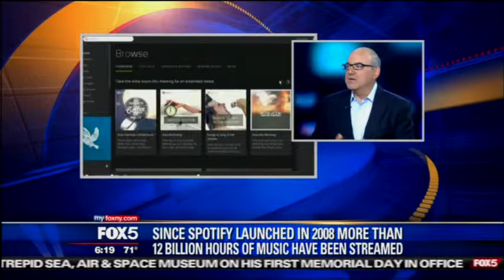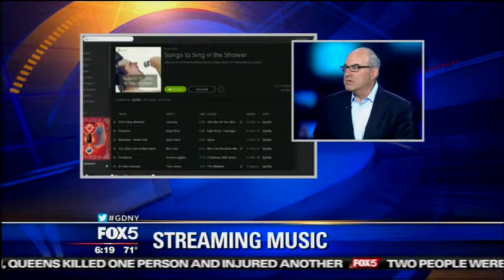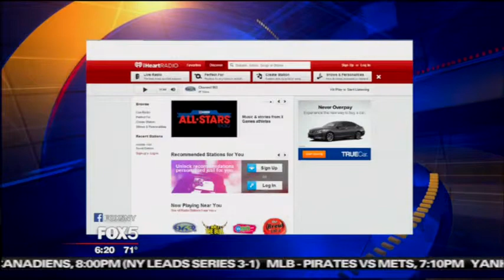Shelly Palmer Talks About Streaming Music Services on Good Day Wake Up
Shelly Palmer chats with Juliet Huddy and Kerry Drew on Fox 5’s Good Day Wake Up about streaming music services.